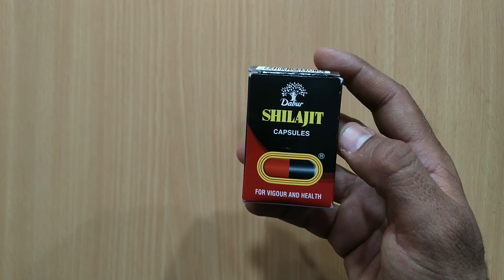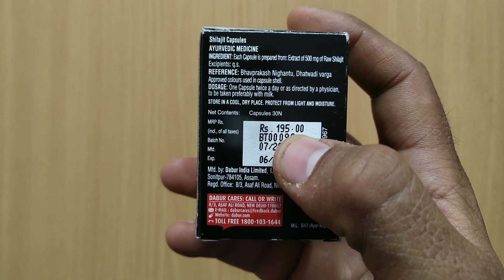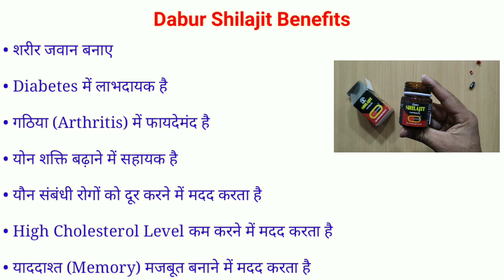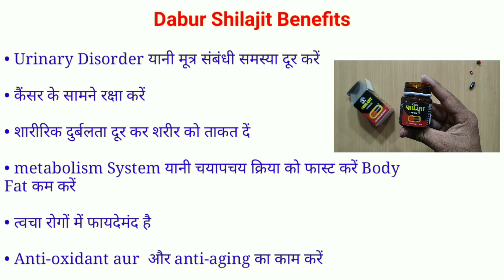Shilajit के 17 जबरदस्त फायदे | My Healthy India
Shilajit 30 capsule

Hey guys in today's video I'll talk about Shilajit.

What is Shilajit.?

Shilajit is a sticky substance found primarily in the rocks of the Himalayas. It develops over centuries from the slow decomposition of plants.

Shilajit is commonly used in ayurvedic medicine. It’s an effective and safe supplement that can have a positive effect on your overall health and well-being.